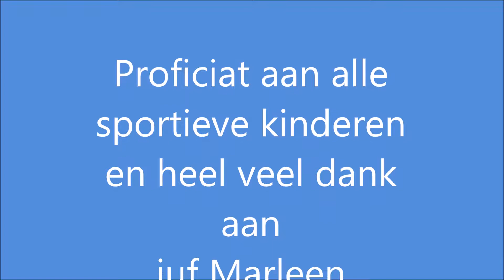sportdag stadspoort sept 2017